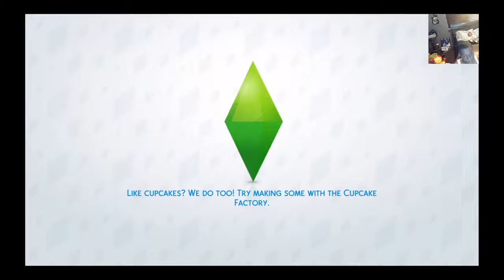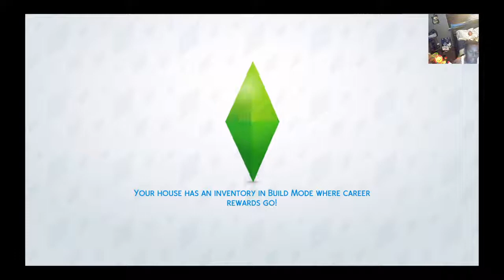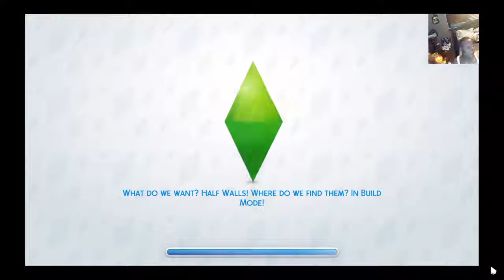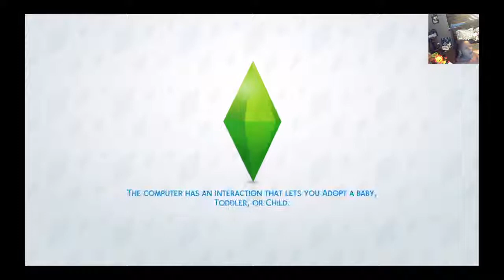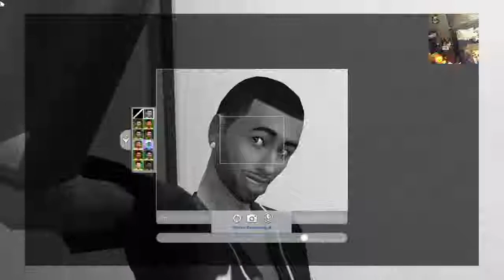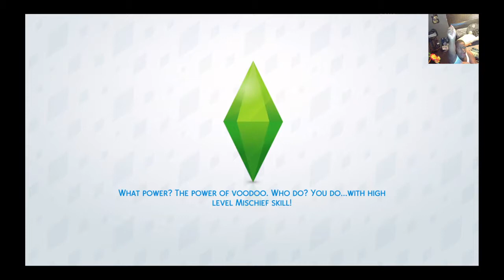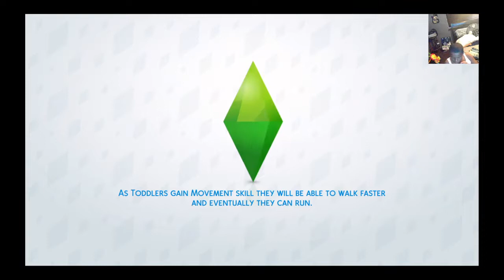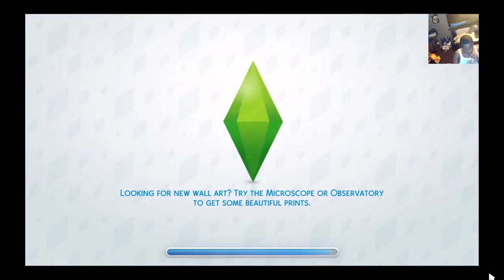SimsSelf|Sims 4|Part 1